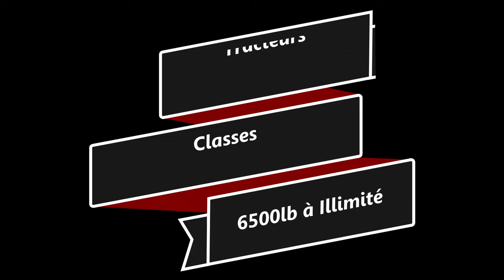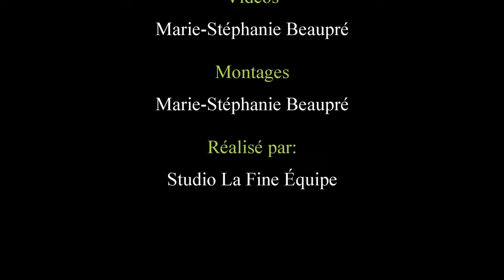Les Tirs à Berthier 2024, Classe 6500lb à Illimité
Le meilleur des classe 6500lb à illimité des Tirs à Berthier 2024